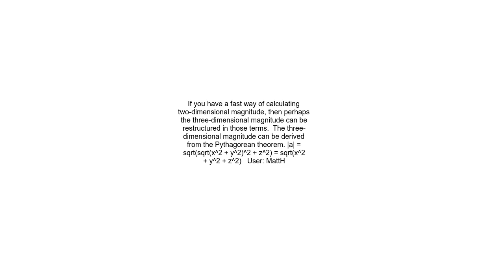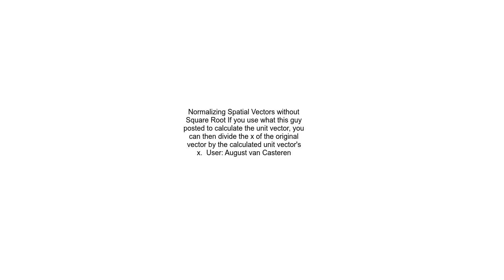Efficient Magnitude Calculation of 3D Vector